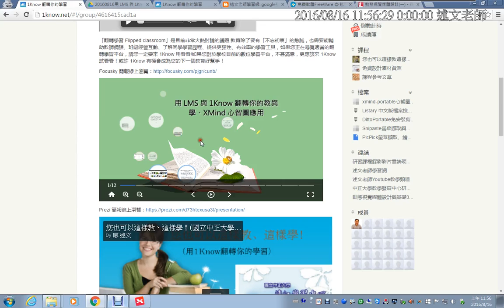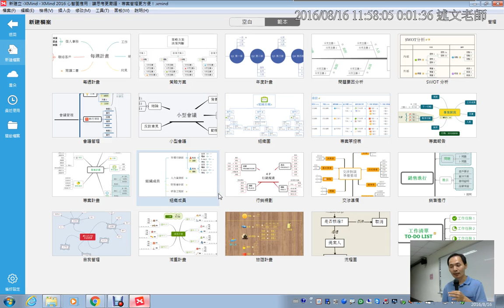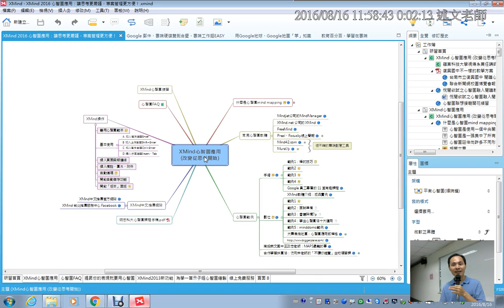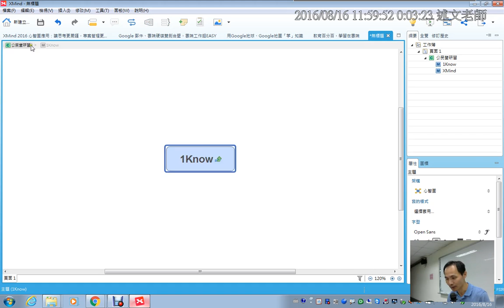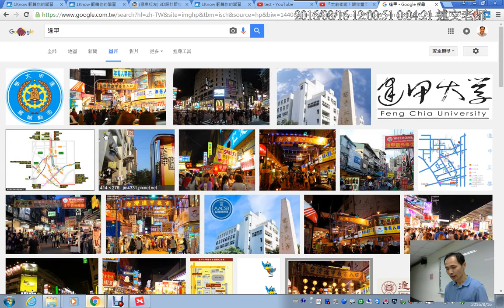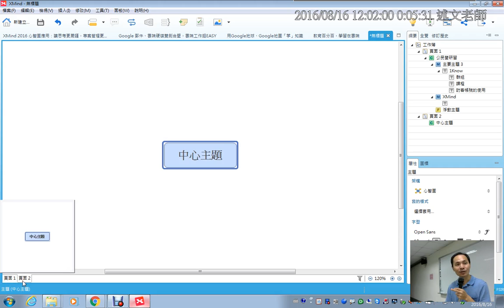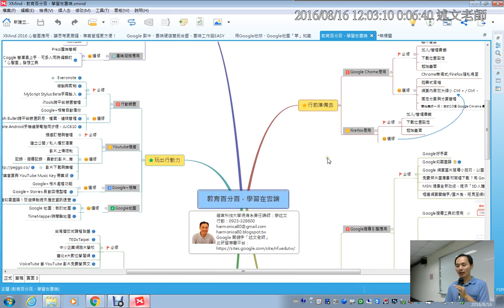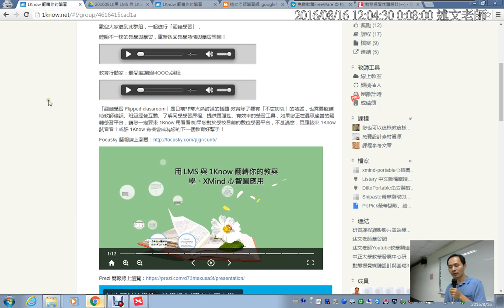13：XMind 心智圖概念介紹